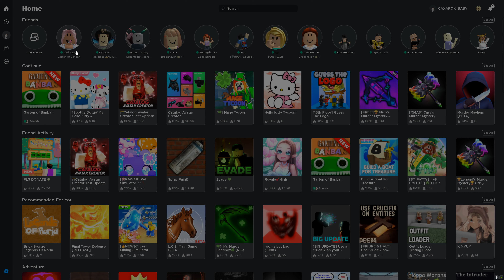Garten of Banban Roblox Kroshik Day Game